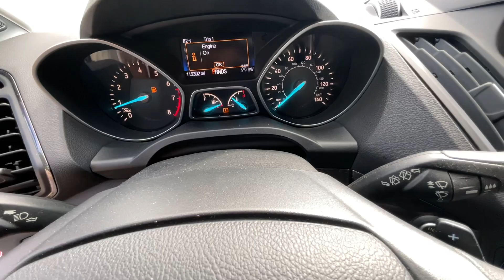2017 Ford Escape Virtual Video Walk Around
Up to any task, our top-of-the-line 2017 Ford Escape Titanium is a knockout in Ruby Red and certainly injects more fun into each day! Powered by a TurboCharged 1.5 Liter EcoBoost 4 Cylinder that offers 180hp paired with a 6 Speed SelectShift Automatic transmission. Our Front Wheel Drive SUV handles beautifully with precise steering, awesome response, agility, and nearly 30mpg on the road. Check out the prominent hexagonal upper grille, alloy wheels, dual chrome exhaust tips, fog lamps, sculpted hood, and athletic stance.

Titanium greets you with heated leather seating, a user-friendly center console, and cargo-carrying capacity to accommodate your next adventure. You'll appreciate amenities such as remote engine start, Intelligent access with push-button start, a rearview camera, 10-speaker Sony audio, available satellite radio, and SYNC Enhanced Voice Recognition Communication and Entertainment System.

Ford offers advanced airbags, stability/traction control, SOS post-crash alert, and tire pressure monitoring to ensure your safety on the road. MyKey even lets you customize features such as speed and volume controls for the family's young drivers. Delivering versatility, utility, efficiency, and style, our Escape Titanium is a terrific choice!

5799 Highway 92 Acworth, Ga 30102